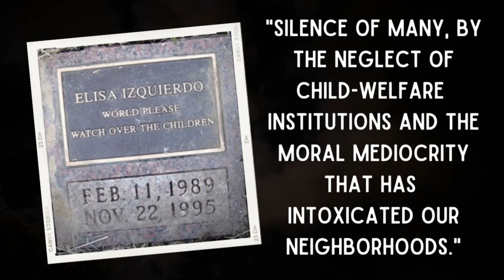Elisa Izquierdo: Forsaken by New York City